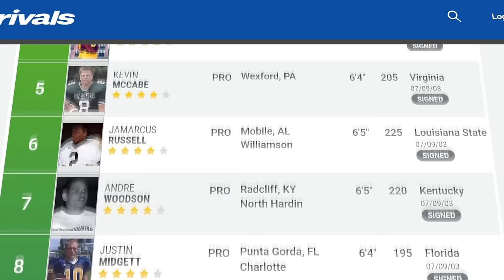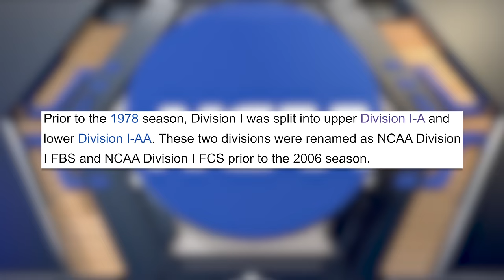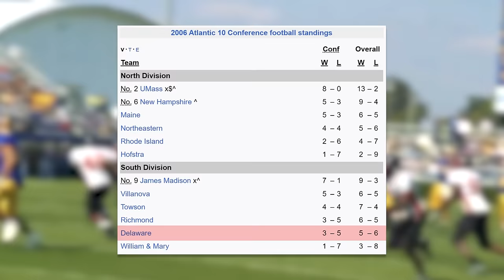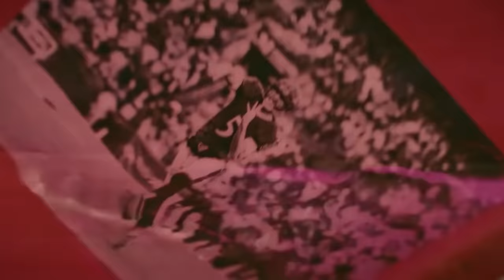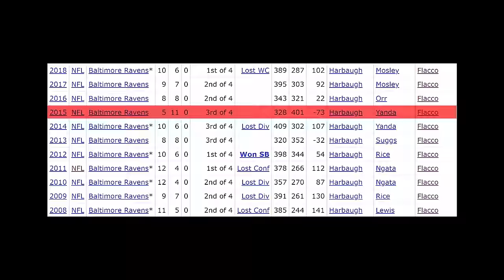The Rise, Fall and Resurgence of Joe Flacco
In football, there is the constant question of whether or not a player is elite. Are they truly good or a product of what is around them and there may not be a single player who has represented that debate more than Joe Flacco. It’s the old age question from his time playing for the Ravens. Is Joe Flacco elite? It didn’t help that he was stuck in the same era as Tom Brady and Peyton Manning. Yet, in one postseason, not one did Joe Flacco have arguably have the greatest run in playoff history, but he knocked off Brady and Manning before winning Super Bowl MVP after beating a dominant 49ers defense. Flacco was clutch and was no doubt elite during that one month in 2013, but was he an elite quarterback?  He earned a big contract after that ring and there were high hopes for his future in the league. Instead, he slowly sunk into irrelevancy. Flacco became a backup and was mostly forgotten about, but not completely. At age 38 after being a free agent, Flacco got off his couch and led the Browns to the playoffs. He wasn’t supposed to be good after years on the bench not playing, but he was. He was still that same guy that wasn’t a highly sought after high school recruit, who had to transfer to get play time and eventually shocked everyone when he won he won a ring in Baltimore. You’ve never been able to count out Joe Flacco and whether or not he’s elite, his legacy will live forever.

Joe Flacco 0:00
Pitt 1:41
Delaware 2:50
Baltimore Ravens 5:41
Denver Broncos 18:05
New York Jets 18:48
Cleveland Browns 20:42